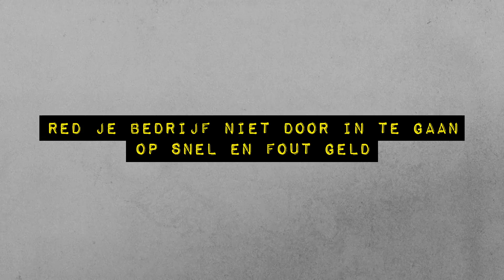KHN Blijf Alert | RIEC | Socialmediamen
Juist in de tijd zijn horecaondernemers kwetsbaar voor crimineel geld. Red je bedrijf niet door in te gaan op snel en fout geld. Maak gebruik van de steunmaatregelen voor jouw bedrijf. Kijk voor meer informatie op